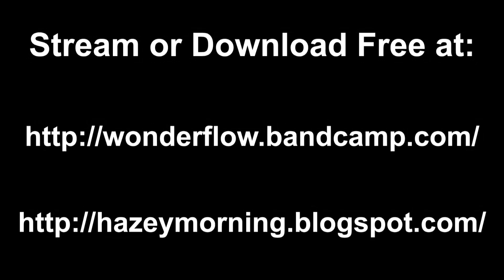Hazey82 - Run The Gauntlet [feat. Keen, Eclyse & Dayz] (OG Mix)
Written by Keen, Eclyse, Hazey82 & Dayz
Produced by Hazey82

"Run The Gauntlet" is the second single from "The Grip Tape"
Get it FREE here:

Lyrics:

Verse 1 (Keen)

hotter than Phoenix when I rise from the ashes
this posse track will incite the masses
ninety six bars, an alcoholic's wet dream
hit you with six-sixteens call me Jeffrey Epstein, ya fucked
it's Keen and Hazey on a crew track
we got you stuck like a fly on a glue trap
new cats come into the game but they too wack
move back before we suffocate you with the boom bap
true facts, keep your boots strapped and your eyes wide
I paint life's blank canvas til it's tie dyed
sipping mai tais out of coconut cups
like a stick of dynamite we bout to blow the fuck up
think you hitting home runs when you come against me
I throw it back like you hit the shit at Wrigley
the second I stepped in I was like Griffey
a born legend rookies, welcome to the big leagues

Verse 2 (Eclyse)

Verse 3 (Hazey)

bout to kill it on this posse track, chainsaw and hockey mask
no copycats just real emcees who prolly rap
circles around this giant circus of clowns
cuz my purpose is exterminate the worthless I've found
always searching em out, come a dime a dozen
wack rappers act dapper at the time they buzzin
they superfluous, inferior, think about their rhymes
my superb flow is superior, I bring it all the time
no days off, every minute every hour
underneath a monkshood like the poisonous flower
try to reach the outer limits when I spit it getting louder
cowards out of breath exhausted pant like trousers
come around the crew we'll deny your preconceptions
writing rhymes on scrolls and send a pigeon each direction
seek protection if you're weak, we speak instead no need for weapons
and attack with our vocals til you get the freaking message

Verse 4 (Dayz)

Y’all should heed me grab my CD press play
E with more aliases than Art Vandelay /
so y’all make way verbal kaleidoscope display
catchin’ trails dirt under nails shout ole /
for this bullshit fighter underground torch lighter
quasi quasar superstar never shined brighter /
you MC biter you wanna take what I write
you might as well try and take my life but you not quite /
verbally horrific like a night in a hostel
what’s up tough guy I’ll smack that coke out your nostril /
like a fossil my style is embedded and studied
Scarface bathtub leave the scene bloody /
Better use the buddy system
cause the only way one of y’alls comin’ back check the way I dissed ’em /
I frisked ’em like Jake puffin’ shake on a wake and bake
for heavens sake E came to regenerate /
power up what the fuck y’all puzzled awe struck
pluck nerves and strings audio offerings /
hardcore cats I know they’re softenin’
there’s a standing ovation when the crowd’s applausin’ him /
plausible then dividends triple ten I guess
I’m just a ripple in the time space continuum /
off set equilibrium drop gems now and then
a rockin’ MC yeah sometimes I’m embellishin’ /
relish in the limelight y’all can’t rhyme tight
leave you inaudible speakin’ like a mime might /
hindsight 20/20 mad dog guzzlin’
leave the world buzzin’ when E done does it man /
on this beat that’s looped up I’m feelin’ cooped up
your girl will get scooped up word up to bad luck /
well it’s E the ridiculous spittin’ well written scripts
if you doubtin’ this ante up and place your chips bitch what!?!